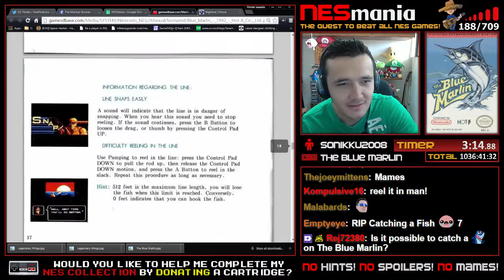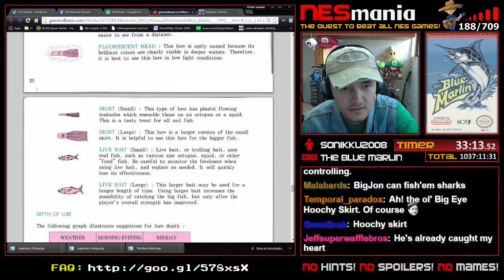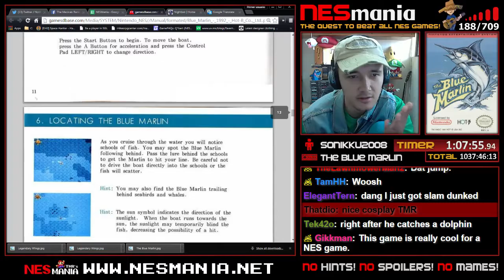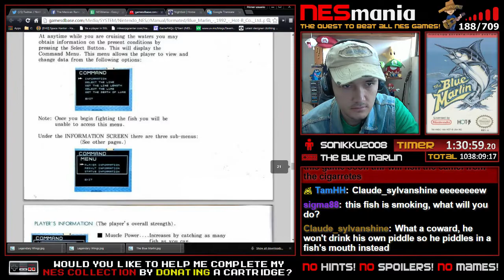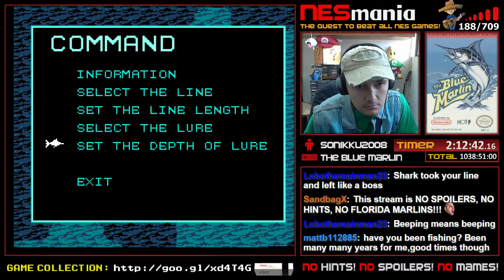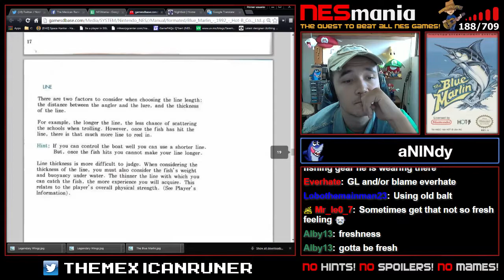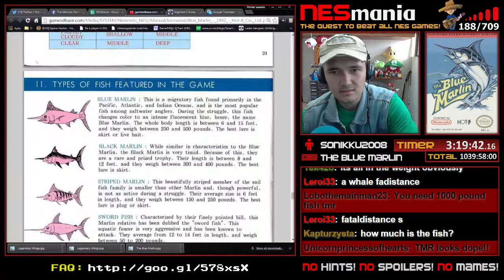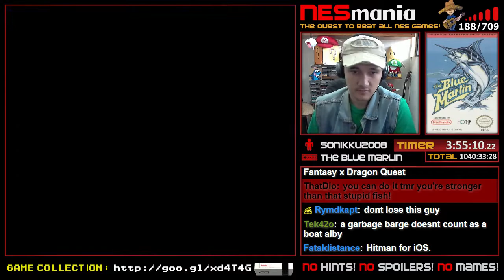189/714 The Blue Marlin - NESMania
WINNING CONDITION: Catch the Largest Blue Marlin (Hawaii 3).

REMEMBER: This video is a full Playthrough of The Blue Marlin from start until I beat/finish the game or the winning condition has been met. I normally play without taking hints or reading a Walkthrough simulating the 80-90's way of playing on the NES. That is why some of the beaten games can take really long time. Only the Manual or Instructional Booklet is allowed.